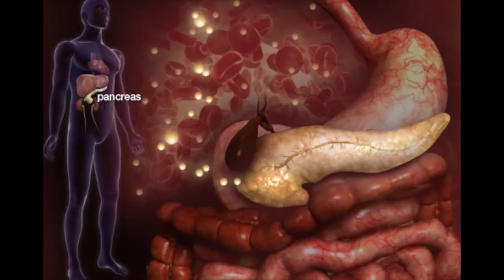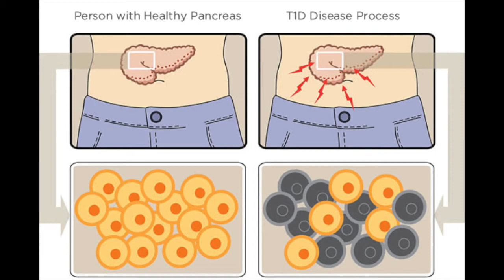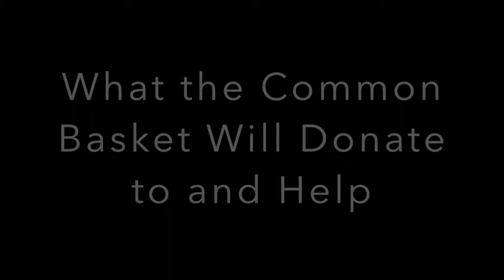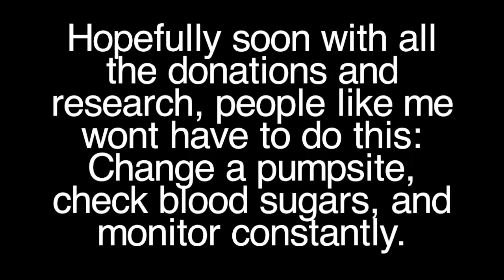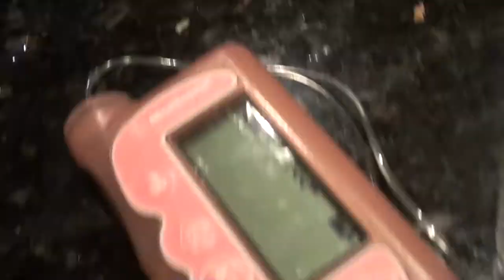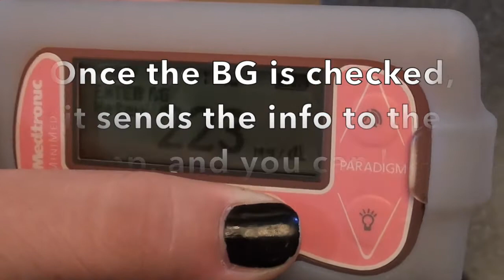Benilde-St. Margaret's Sophomore Student Raises Awareness for Type 1 Diabetes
For the second year in a row Elyse, a Benilde-St. Margaret's sophomore, has biked over 100 miles to raise money for the Juvenile Diabetes Research Fund. This year the race was held in Death Valley, CA, on October 18! Talk about a productive MEA weekend! She and her dad are incredibly involved with the organization and do all they can to support the research being done.

Elyse created this video to her story in a gentle but direct way.  It was shown in science classes at BSM during the week of October 27, 2014. Her video explains type 1 diabetes, what goes on in the body, how to manage it, and how there is no cure.  She ends with an opportunity for the BSM community to contribute to her cause.